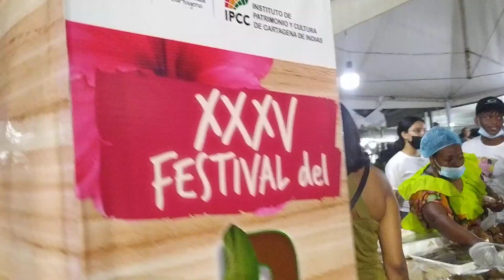27 de diciembre de 2022